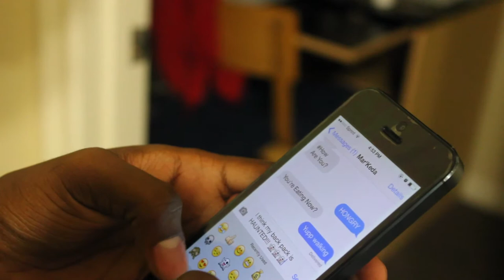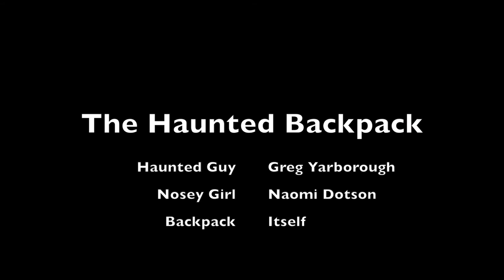The Haunted Backpack